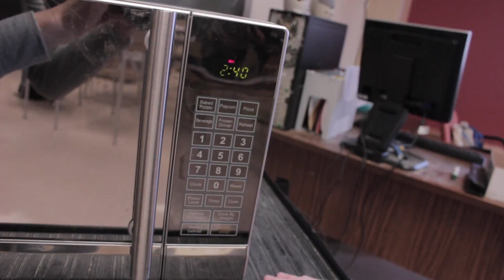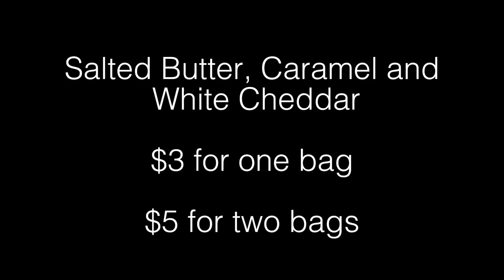Monday November 14 2016